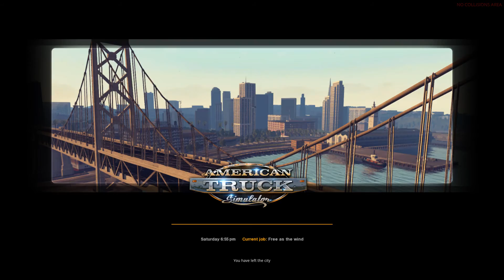S5 - American Truck Simulator Ep. 10 - Doing Trucking Like Things